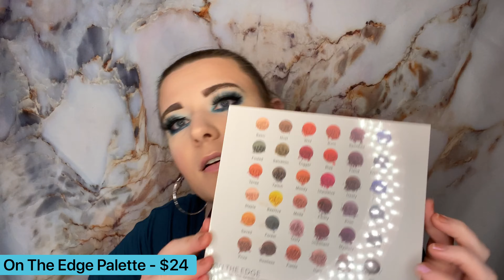LURELLA COSMETICS MYSTERY BOXES - ALL THREE!!!// Unboxing and Review // Guys... RUN!!!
All three tiers of the Lurella Cosmetics Mystery Boxes!  ❤️